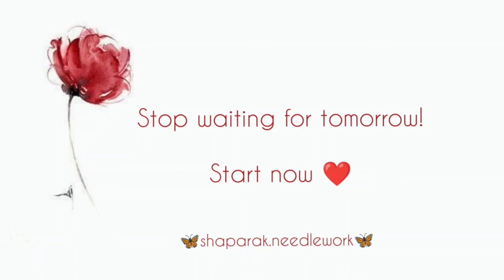Embroidery Stitch | Hand Embroidery for Beginners | Zigzag-chain Stitch | آموزش گلدوزی ساده با دست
Dear friend💚
🔸 You can embroider this beautiful stitch by changing the direction of chains from straight to zigzag and merge it with other stitches and beads.
🔸 This stitch is also proper for decorating the edgings.